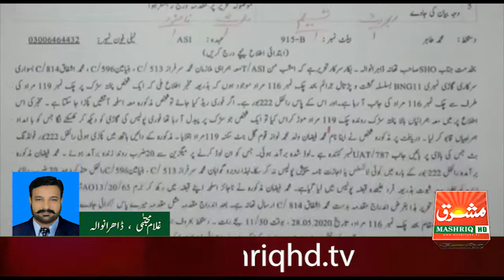ڈاہرانوالہ پولیس کی جرائم پیشہ عناصر کے خلاف کاروائیاں جاری ہیں،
ڈاہرانوالہ غلام مجتبی کمبوہ